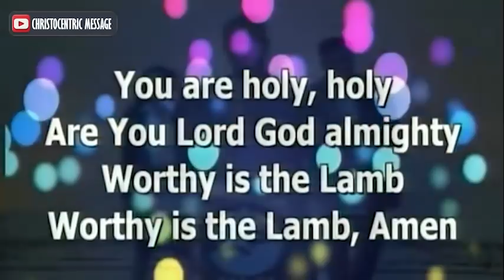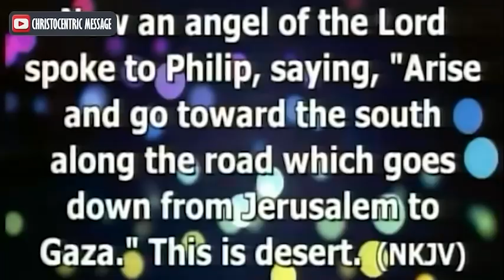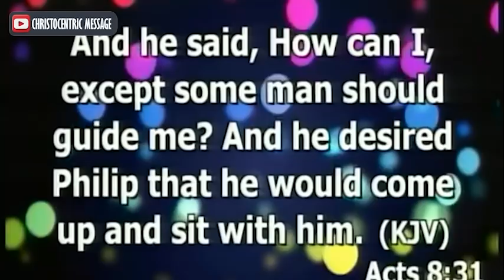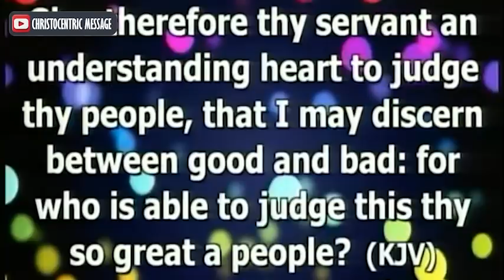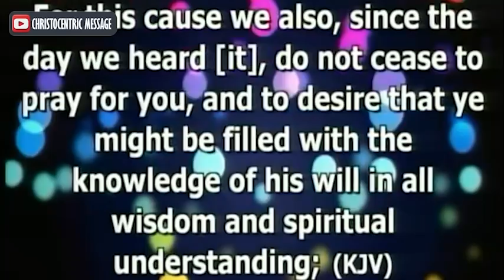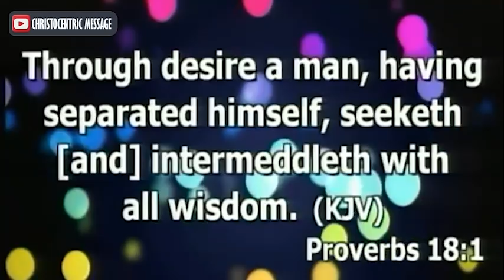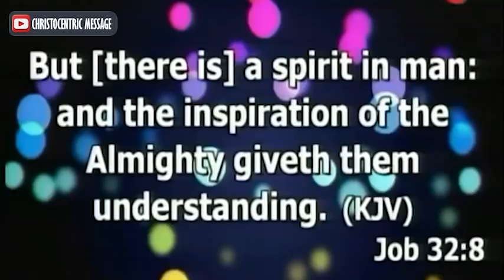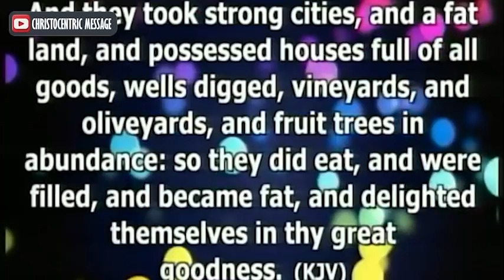THE SOURCE OF LIFE, KNOWLEDGE AND WISDOM - Apostle Joshua Selman 2022